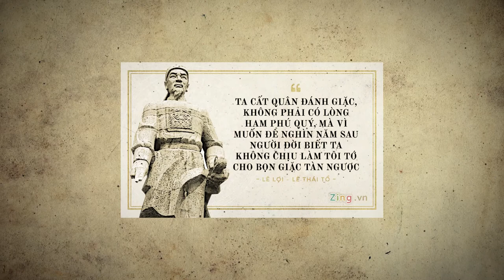Nguyen Ngoc Nguyen | [Sử Việt] 8 CÂU NÓI NGÀN SAU CÒN MÃI - Official Trailer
8 CÂU NÓI NGÀN SAU CÒN MÃI đã có trailer chính thức. Mình sẽ cố gắng hoàn thiện để những video ngày càng hay và hấp dẫn hơn

Nguồn hình từ Zing.vn

Nếu có bất cứ vấn đề gì về bản quyền. Cảm ơn.

Chúc cả nhà vui vẻ !